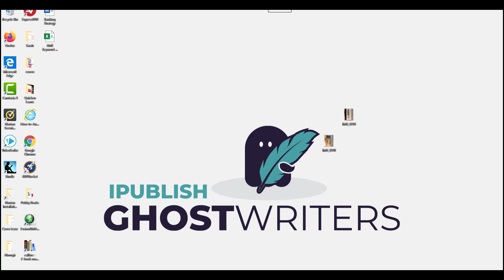KDP Publishing - Setting up Your Operations Accounts - Banking and finance. Online business.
My name's Alexander Toledo, and I want to help you discover ways to make passive income. I help people build an online publishing business, so they can create a new source of income or leave their 9-5 job without having to be an author, an experienced publisher, business owner, or breaking the bank. If you’re serious about making some extra money, about working from home

Make Money Online Courses I Use
ACX Self-Publishing Audiobook Course
Amazon KDP Self-Publishing Course
Learn How to Monetize a YouTube with Matt Par
Learn How to Sell on Amazon| Get Ungated with Nike

PUBLISHING TOOLS I USE
Grammarly (Plagiarism Checker)
Publisher Rocket
Kindle Spy (KDSPY)
Canva Pro

My goal is to empower and share strategies with you on how you can start a new passive income stream from the comfort of your own home – earn money online. I want to show you how I do it and help you do the same!

I will showcase on this channel online jobs or online businesses that you can work from anywhere in the world from your computer. I’m passionate about creating multiple passive income streams that make money online on autopilot. As I learn new strategies, side hustles, and business ideas, I will share it on the channel so you can learn to make money online from home. If nothing else, you can watch me explore new business ideas as I uncover the best income secrets online.

If you’re serious about getting started and making some money on the side – then check out my course!